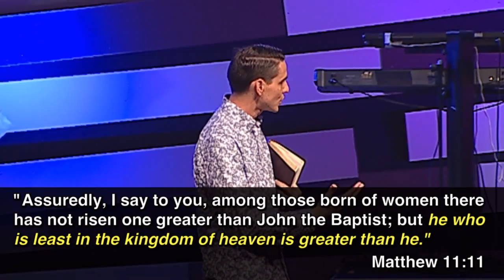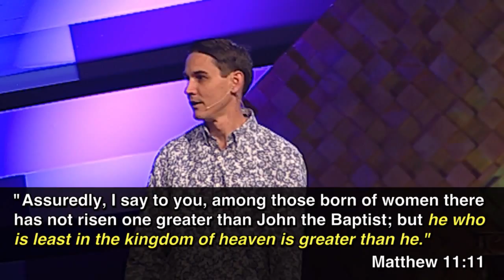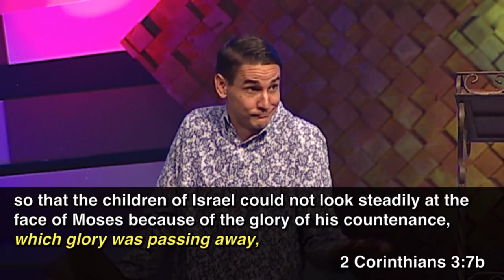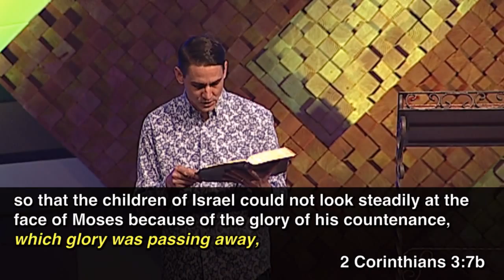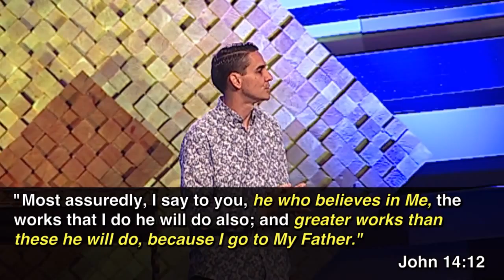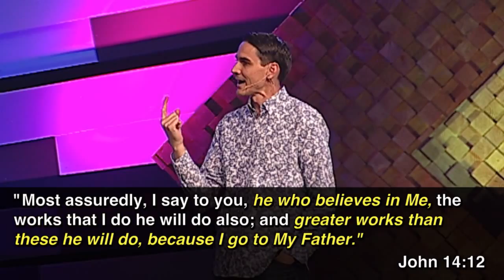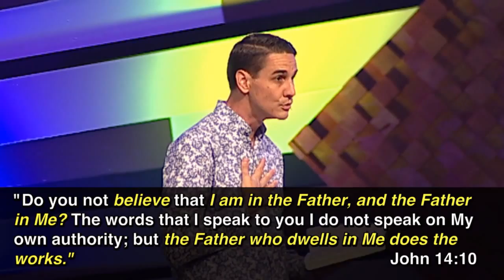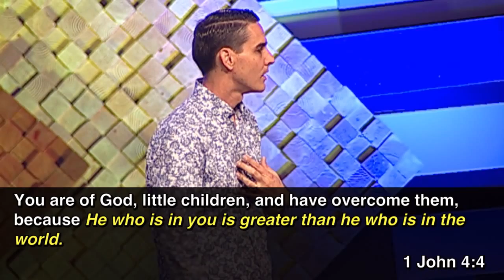Living a Greater Life